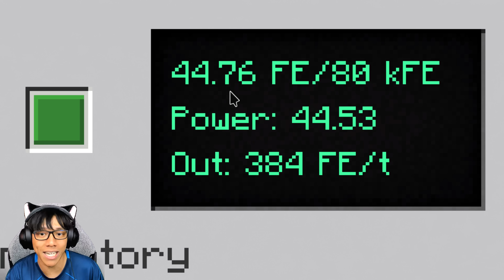กลิ่นความเจริญเมื่อมีไฟฟ้า ตอนที่ 10 | เกาะลอยฟ้า FTB Skies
จุดเริ่มต้นความเจริญก็ได้มาถึงแล้ว เพราะตอนนี้เราได้มีไฟฟ้าใช้งานแล้ว โดยที่พลังงานไฟฟ้านี้สามารถนำไปใช้งานได้หลายอย่างมากๆ โดยเบื้่องต้นสิ่งที่ง่ายที่สุดในตอนนี้คือพลังงานลม เพราะเป็นพลังงานฟรีที่ได้จากธรรมชาติ~!

เสื้อ Tackle Minecraft (ผมสามเส้น), หูแมว, ริสแบนด์

บริจาคเงิน (Donate) ให้กับ tackle4826 (Truewallet, Truemoney)